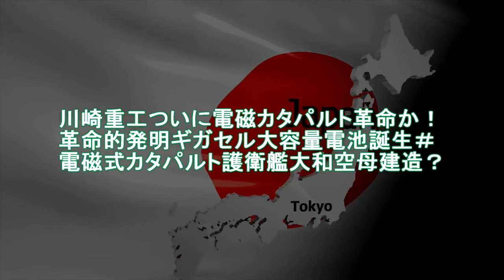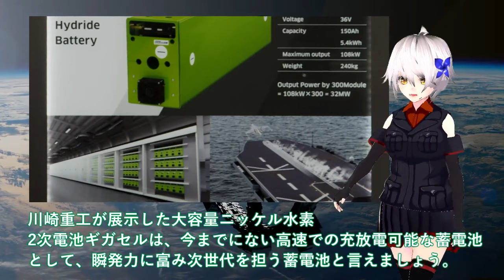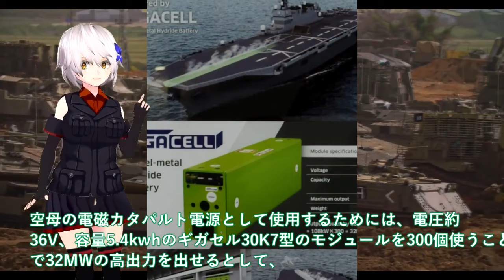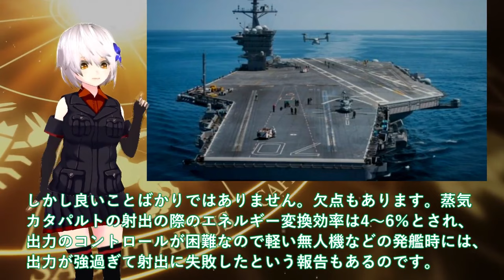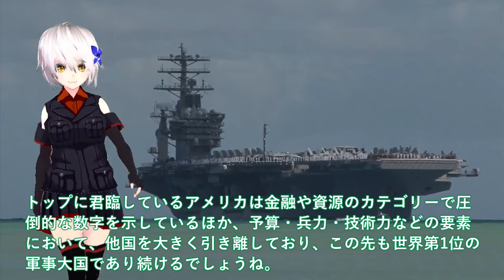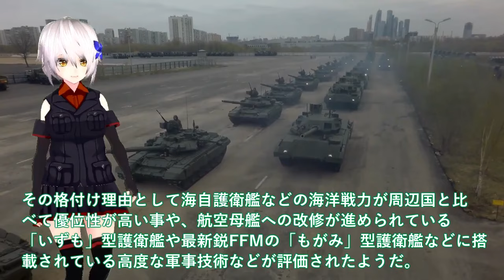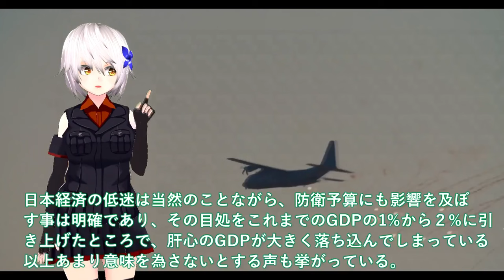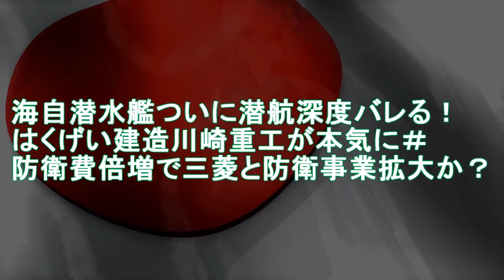【防衛軍事力】陸海空自最強スペシャル 川崎重工ついに電磁カタパルト革命か！革命的発明ギガセル大容量電池誕生＃電磁式カタパルト護衛艦大和【軍事スペシャル・特集】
1川崎重工ついに電磁カタパルト革命か！革命的発明ギガセル大容量電池誕生＃電磁式カタパルト護衛艦大和空母建造？

2 2024年最新ランキング日本が世界第7位か！護衛艦・潜水艦建造能力は世界屈指＃世界の軍事バランスが変化日本の驚きの実力？

3海自潜水艦ついに潜航深度バレる！はくげい建造川崎重工が本気に＃防衛費倍増で三菱と防衛事業拡大か？